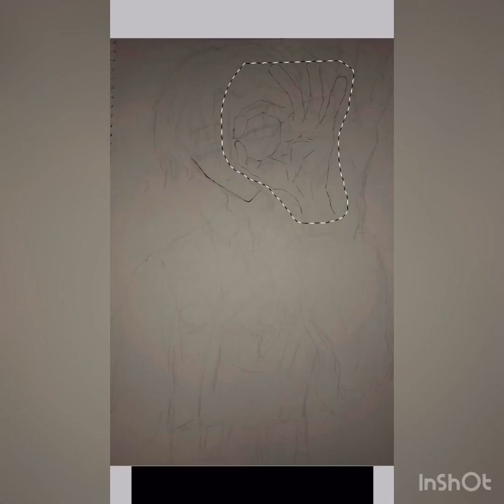[APH] Italy speedpaint!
Color references used:

Orca3_37 on twitter
Sakusya2